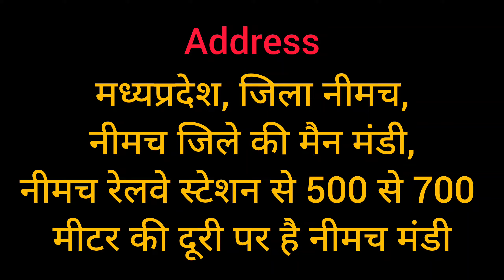नीमच मंडी में अनार के छिलके से लेकर लिप्टिस पत्ति तक सब कुछ बिक रहा 🤯।। (19 जून) Neemuch Mandi Bhav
address - मध्यप्रदेश, जिला नीमच,
 नीमच जिले की मैन मंडी,
नीमच रेलवे स्टेशन से 500 से 700 मीटर की दूरी पर है नीमच मंडी

आंकड़े के फूल
aak k fhul
पलाश के फूल
खाखरे के फूल
आंकड़े के पत्ते
सेमल के फूल
हिंगोट
अमरावल की फली

नीमच मंडी में अनार के छिलके से लेकर लिप्टिस पत्ति तक सब कुछ बिक रहा 🤯।। (19 जून) Neemuch Mandi Mhav

mandi bhav
mandi bhav today
mandi bhav betul
mandi bhav betul today